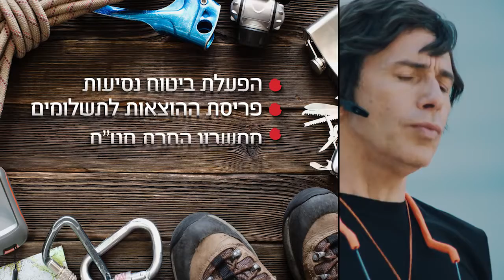Isracard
style by Stasya Monastyrskaya & Chen Oshri (Israel)